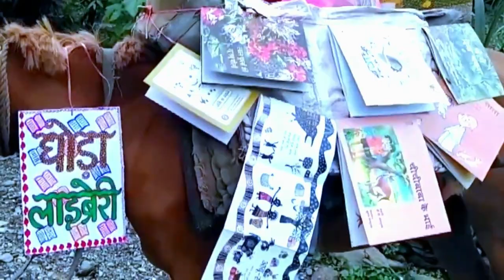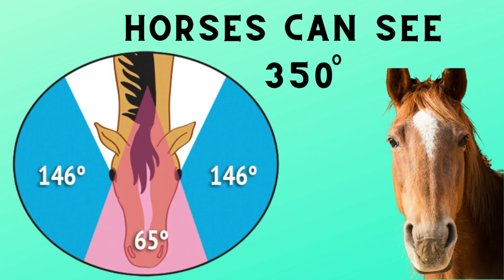Ghoda Library | Horse Camel Facts | घोडा लाइब्रेरी | Mann ki baat Shubham Badhani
‘Ghoda Library’ in ‘Mann Ki Baat’ Prime Minister Narendra Modi
Nainital’s its innovator Shubham Badhani has decided to expand his unique education campaign so that people in rural areas and children deprived of innovative information in remote rural areas can take full advantage of it. Facts about Horse Facts about Camel

Speaking to this daily right after the completion of the Mann Ki Baat programme on TV, Shubham, overwhelmed by Prime Minister Narendra Modi’s encouraging words, said, “The idea of opening this mobile “Ghoda library” came to our mind given the adverse geographical conditions and difficult connectivity routes of the state”.
“Horses, which can work smoothly in these difficult areas, we have used them for this purpose,” Shubham added.
“People in urban areas anyway had easy access to information through TV and huge libraries or workshops and instructors to enhance their knowledge, but, for rural children, getting their hands on a random book somewhere, would open a new window to the world outside their small locality,” Shubham believes.